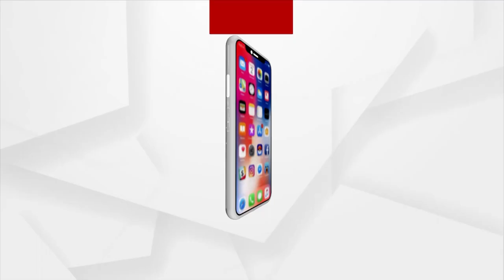Aji Ra Atithi | Dr Surendra Meher, Eminent Handloom Artist